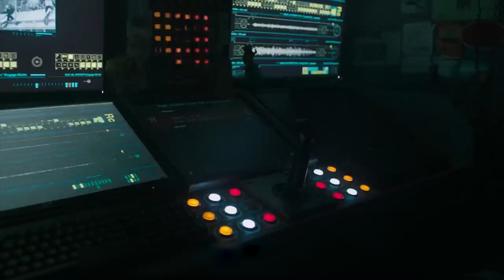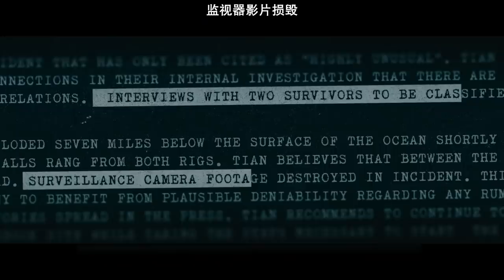Humans digging for oil at the bottom of 10,000 meters, accidentally waking up the Cthulhu behemoth!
Works you may be interested in：

1  This Snake Has Lived For Thousands Of Years And Can Become A Dragon If It Eats The Dragon Pearl.

3  A Man Saved A Silver Fox Demon, The Silver Fox Demon Grew Up To Repay His Kindness.

4  Riding a Bicycle With A 250kg Banana Downhill Without Braking To Feed The Whole Family

5  A Boy Accidentally Removes The Seal On The Monkey King, Then Defeats Monsters With Him.

6  Medical School Refuses Black Man To Enter , And 20 Years Later, He Was Hired As An Honorary Doctor.

8 This Woman Has A Strange Disease, Whenever She Cries There Are Noodles Come Out Of Her Eyes